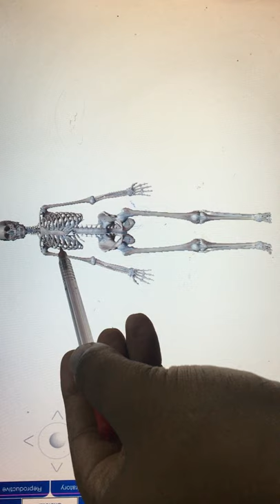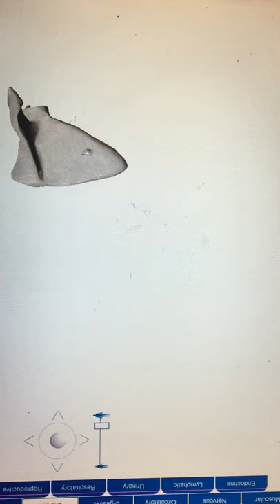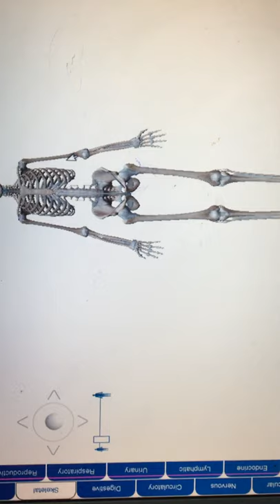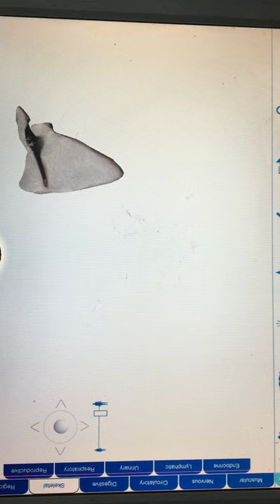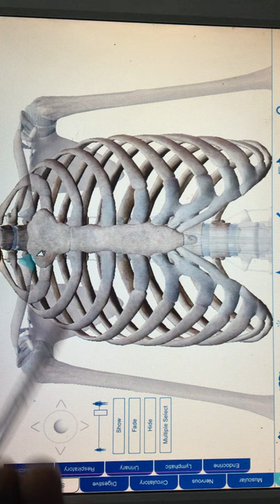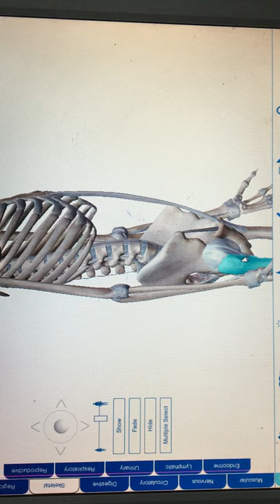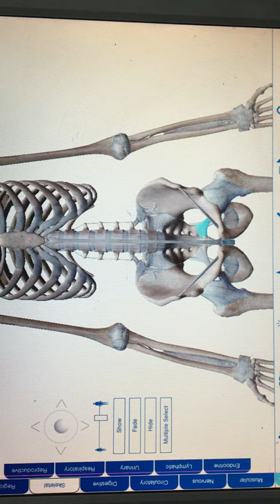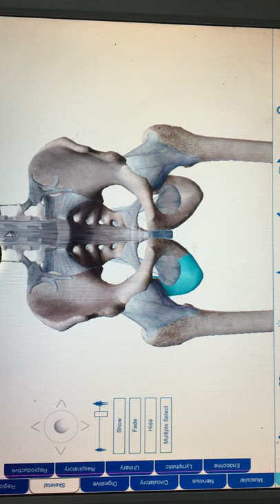ADVANCED LEVEL BIOLOGY CONTENT.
FOR GCE A/L STUDENTS SRILANKA
UNIT -05
ANIMAL FORM AND FUNCTION
conducted by Kasun Gunasekara (BSc/Hons)
5වන එකකය හා අදාල අනෙකුත් විඩියෝ පහතින් ලබාගන්න.පුලුවන්..ඔබට ...